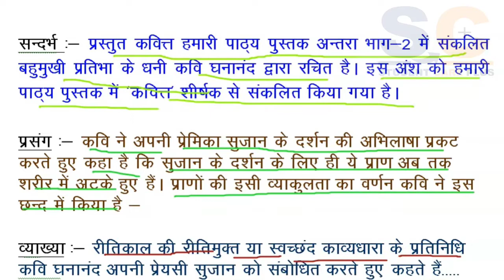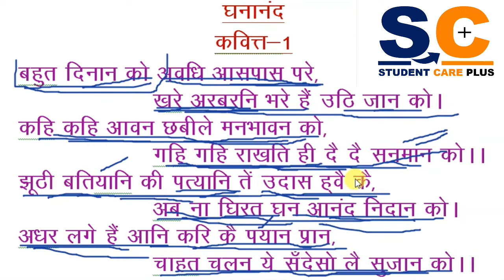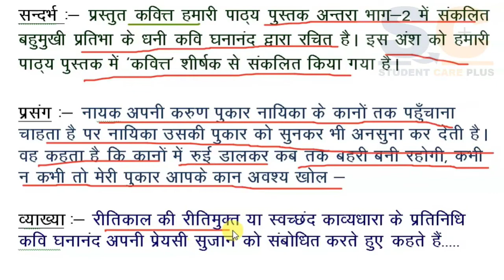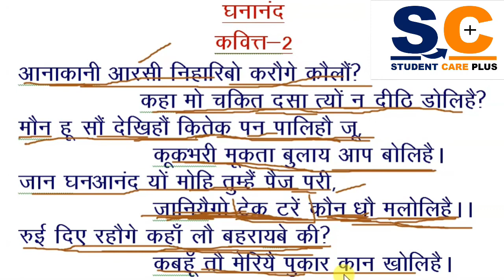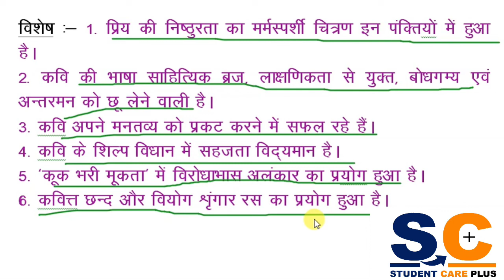हिंदी साहित्य कक्षा 12 घनानंद कवित्त, Hindi sahitya kaksha 12 ghananand kavitt, ghananand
Hindi literature class 12th ghananand ke kavitt